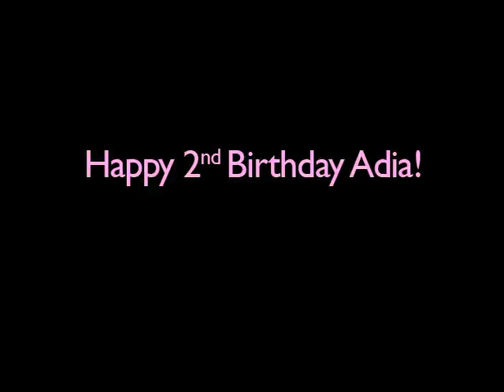Happy Birthday, Adia!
Playful two-year-old African lion, Adia, enjoys her birthday surprise: a new boomer ball to play with in Woodland Park Zoo's award-winning African Savanna exhibit. Watch how curious and excited she is when keepers toss her the new ball!

Boomer balls are just one part of the zoo's ongoing enrichment program to stimulate naturalistic behaviors in zoo animals.

Produced by Kirsten Pisto/Woodland Park Zoo